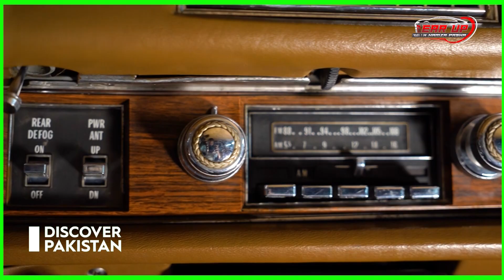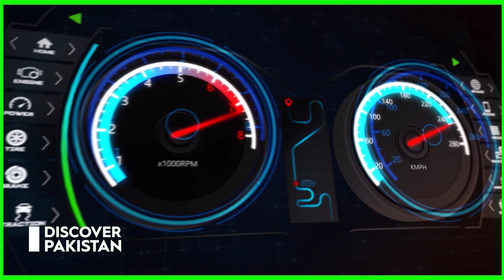Hamza Pasha Visits Sanatorium - A Collection of Vintage Dream Cars | Gear Up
In this video, car enthusiast Hamza Pasha takes us on a tour of Sanatorium, a collection of vintage dream cars. The video showcases the beauty and uniqueness of each car, as Hamza provides a detailed look at their history and features. From classic convertibles to iconic muscle cars, the Sanatorium has something for every car enthusiast. This is an exciting and informative video for anyone who loves cars, and an opportunity to see some of the rarest and most beautiful vehicles in the world. Join Hamza Pasha on his journey and explore the world of vintage dream cars at Sanatorium.